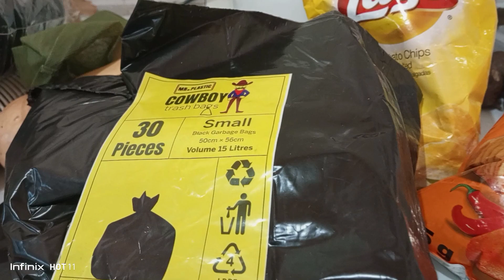vlog; mlimani city mall, biashara ya keki, kahawa, coffee talk,